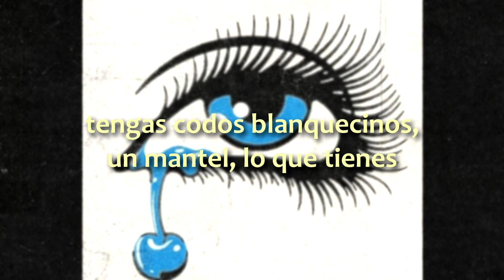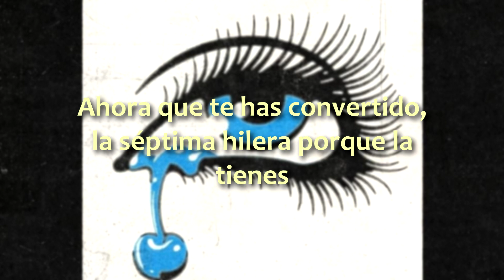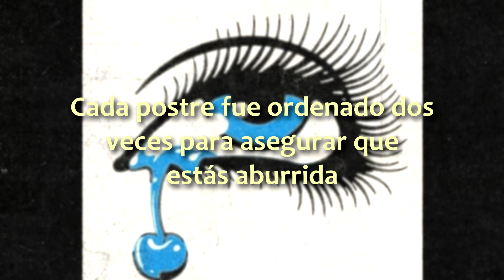Blaqk Audio - Blue Cherry (Sub. español)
Blue Cherry || Cereza Azul

"...𝙂𝙤 𝙙𝙚𝙨𝙩𝙧𝙤𝙮𝙚𝙧, 𝙡𝙖𝙘𝙚𝙧𝙖𝙩𝙚𝙙 𝙡𝙞𝙥𝙨 𝙩𝙞𝙣𝙩 𝙨𝙩𝙚𝙧𝙣 𝙫𝙤𝙬𝙨..." 🎶 Espero les guste.

// Blaqk Audio // Trop d'amour // 2022 //